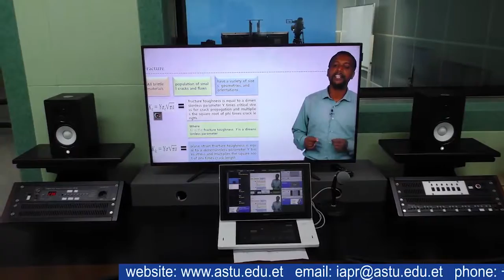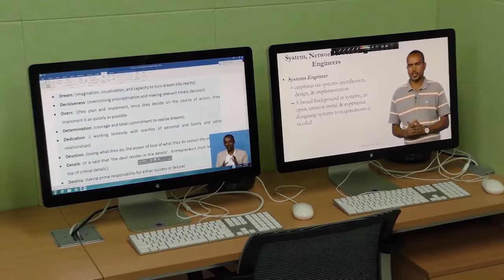Adama Science and Technology university promotional Video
MIT honechiln eko ASTU